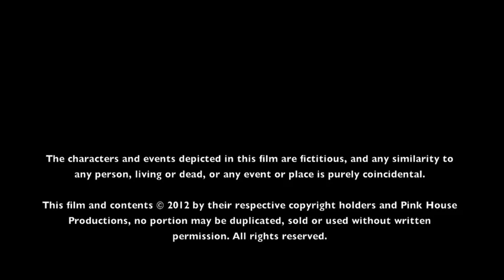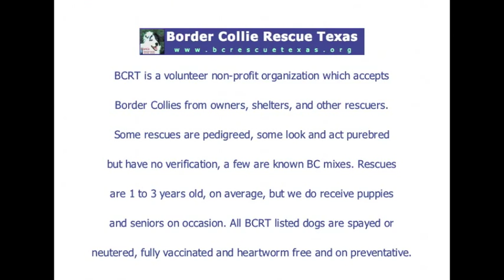Tugg the Web Seies, Episode 12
When you are a super hero dog, who has invented a dimensional time machine, you are sure to have a few adventures! The fun of the  Tugg: A Hero Among Us, Web Series, Season One continues!